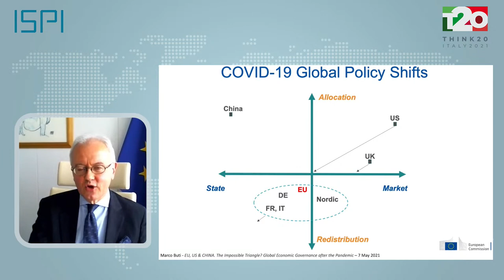EU, US & CHINA. The Impossible Triangle? Global Economic Governance after the Pandemic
The pandemic is fueling pre-existing economic tensions and rivalries among the three big world powers. From trade to finance and currency, the post-pandemic world looks increasingly fragmented and regionalised. While this may benefit regional organisations and interests, it ​can hamper global economic cooperation, with bleak prospects for a resilient recovery and higher risks of financial crises.
Is time really running out for globalisation? Which prospects for the interplay between Washington, Brussels and Beijing? Which impact on developing and poor countries? Is there still room for a renewed multilateral economic cooperation in the G20 and beyond?
Panel discussion
- Franco BRUNI, Vice-President, ISPI; Lead Co-Chair, T20 Italy TF9 on International Finance
- Marco BUTI, Head of Cabinet, European Commissioner for Economy
- Daniel GROS, Member of the Board and Distinguished Fellow, Centre for European Policy Studies, Belgium
- Adam POSEN, President, Peterson Institute for International Economics, USA
- Carmen REINHART, Vice President and Chief Economist, World Bank Group
- REN Lin, Assistant Professor, Chinese Academy of Social Sciences (CASS), China
Moderator:
- Antonio VILLAFRANCA, ISPI Coordinator, T20 Italy; Director of Studies and Co-Head of the Center on Europe & Global Governance, ISPI